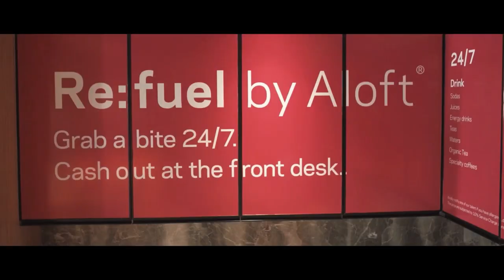Travel Trade Talk with Suman Pandey, Vice Chairman of PATA | Nepal Traveller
Travel Trade Talk Episode -19 with Suman Pandey, Vice Chairman of Pacific Asia Travel Association - PATA.
Hosted by Terence Lee, CEO & Managing Editor of Nepal Traveller.
Camera: Nikesh  Magar, Ayush Maharjan.